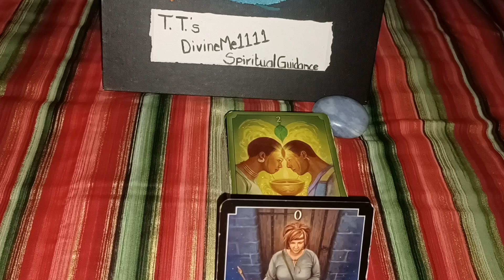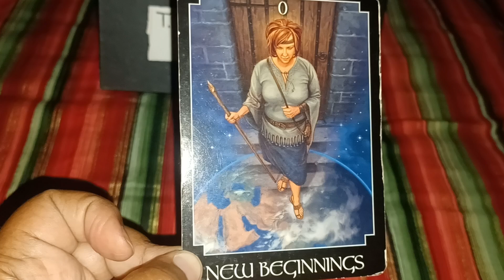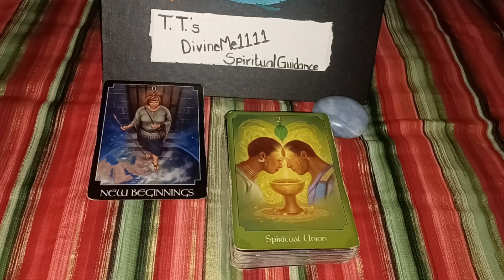All New Everything!!!!!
Channeled Song(s) 💜 Patti Labelle - New Attitude

♈️ ♉️ ♊️ ♋️ ♌️ ♍️ ♎️ ♏️ ♐️ ♑️ ♒️ ♓️  $10 30 Min Messages for ALL zodiac signs. ♈️ ♉️ ♊️ ♋️ ♌️ ♍️ ♎️ ♏️ ♐️ ♑️ ♒️ ♓️